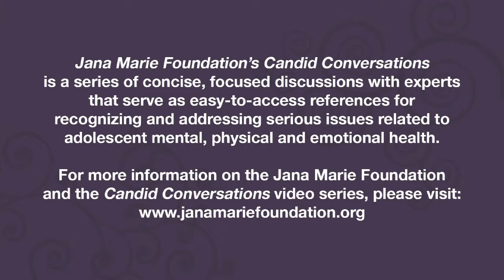Eating Disorders: What do I do or say